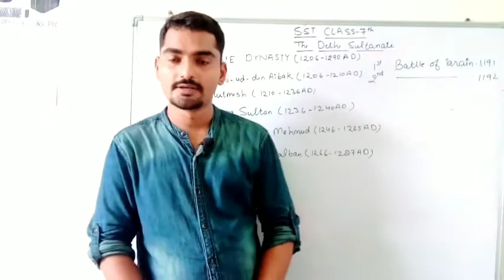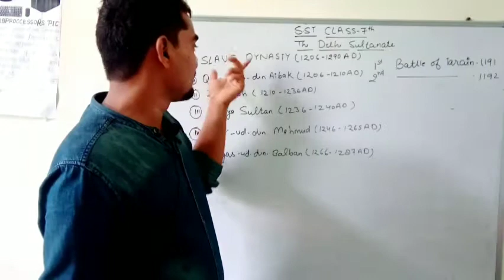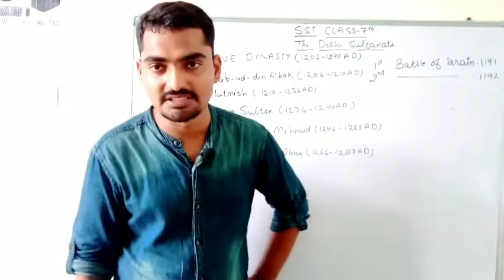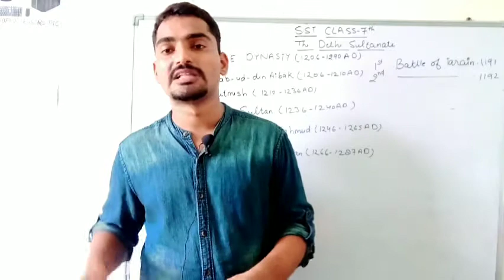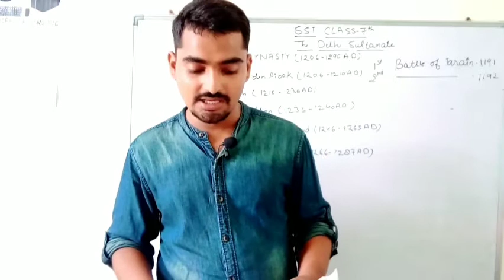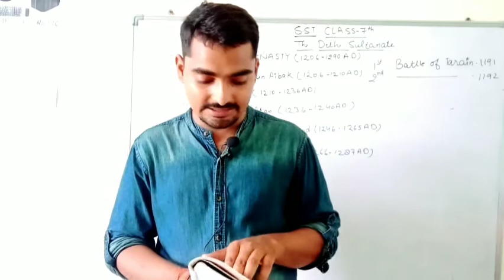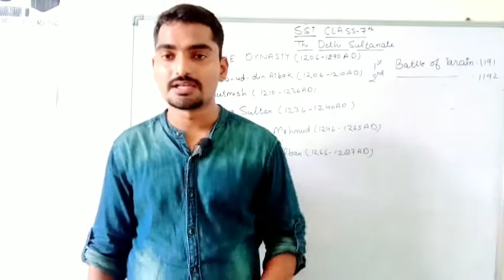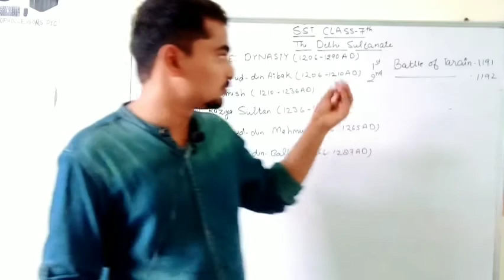S St class 7